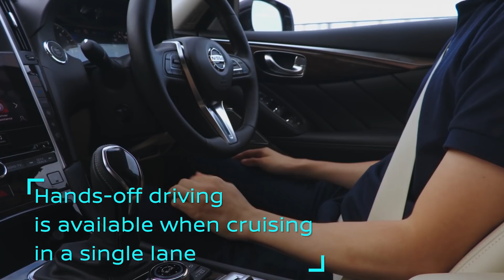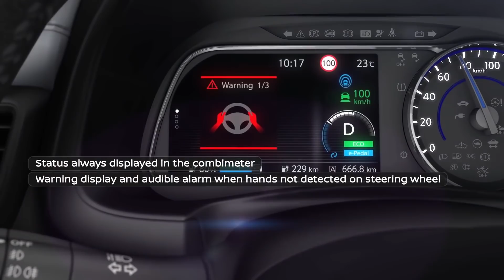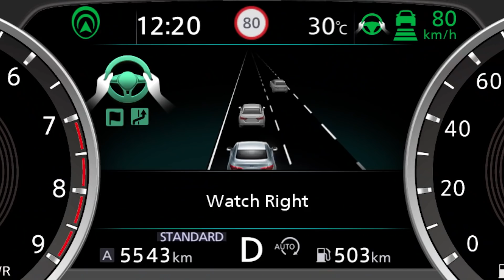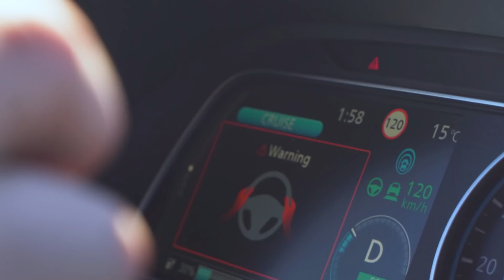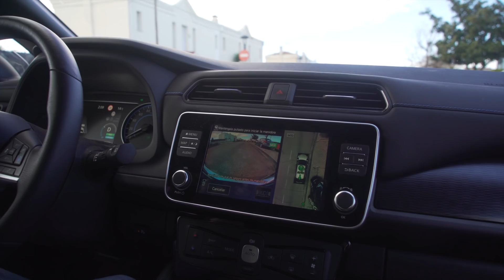¿Cómo se conducen solos los coches modernos? Un vistazo a su técnica [TÉCNICA - POWERART] S05-E56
La conducción automatizada es una realidad cada vez más presente en el mundo del automóvil. Aunque estamos lejos de la conducción autónoma total, donde el conductor se pueda olvidar de poner las manos en el volante, hemos querido repasar en el taller de PowerArtLab los elementos que hacen posible que los sistemas actuales alcancen funcionen. Lo hemos hecho sobre un Nissan con sistema ProPilot, mientras esperamos a finales de año poder probar su ProPilot 2.0 que empezará a permitir retirar las manos del volante más a menudo.